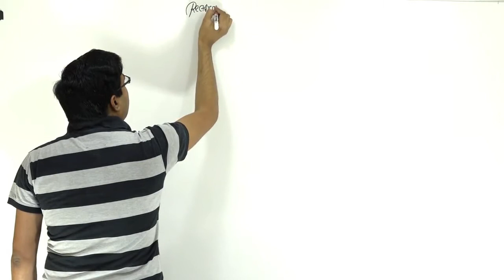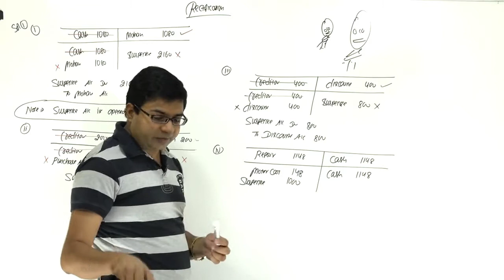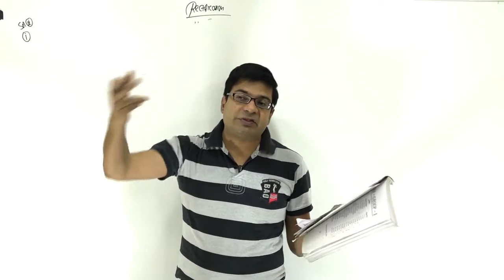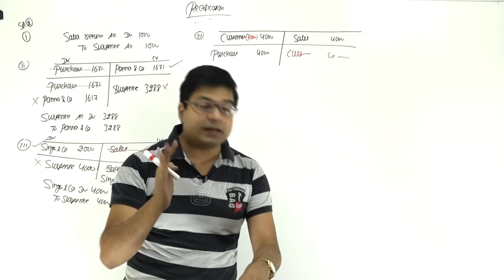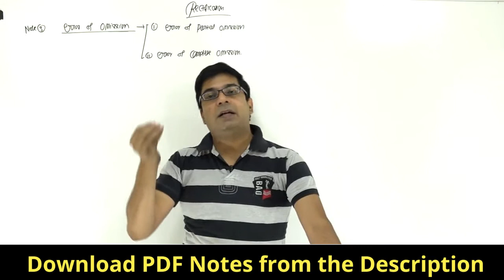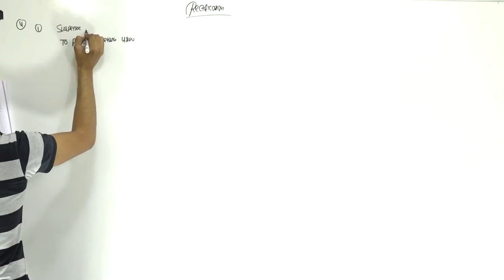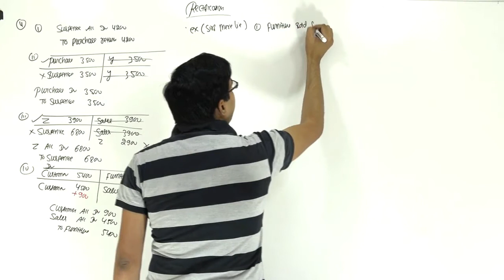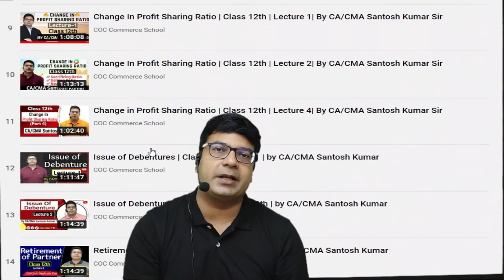Rectification of Errors | Lecture 3 | Class 11 | By CA/CMA Santosh Kumar